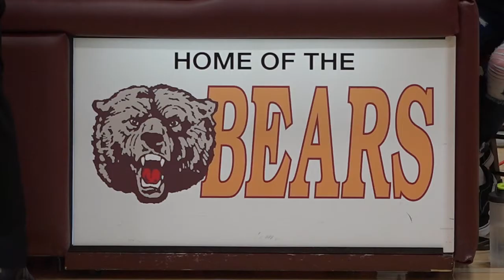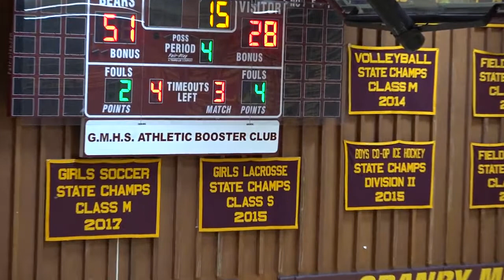GMHS Bears Girls Basketball, Stafford vs. Granby - 02-11-20